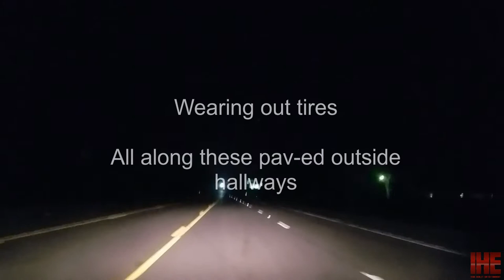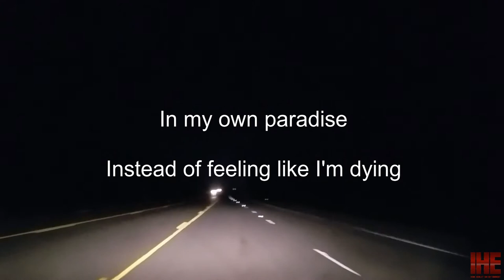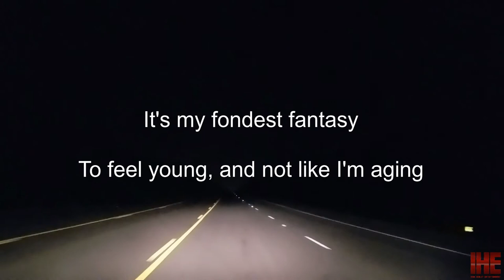Driving Down The Fucking Road 50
Fondest Fantasy

(Lyrics and credits in video this time instead of down here)